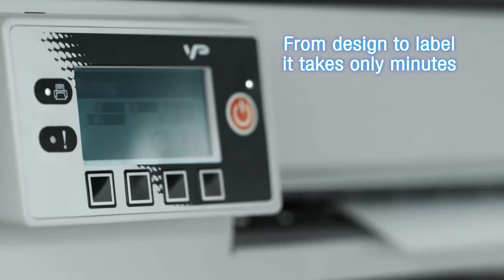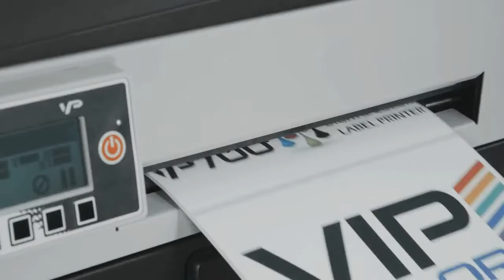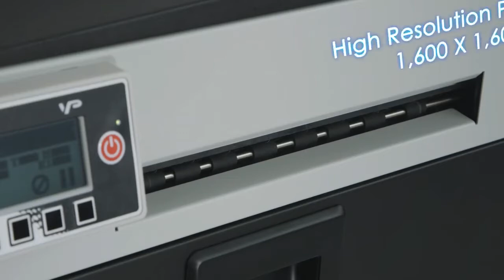VIPcolor VP700 Color Label Printer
Computer Peripheral and Supplies Ltd. (CPS)
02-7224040 ต่อฝ่ายขาย